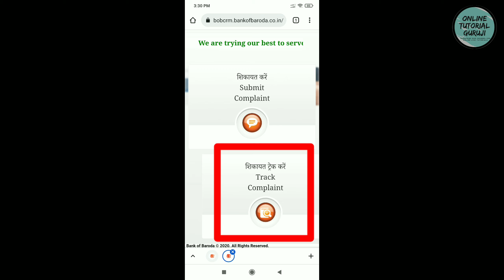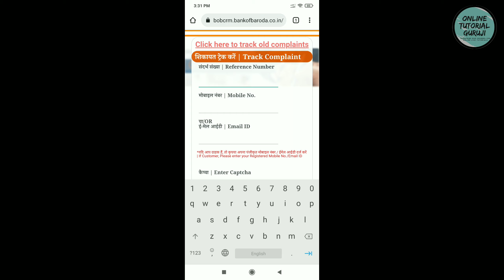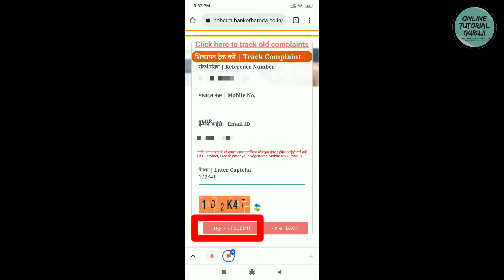How to track complaint status in Bank of Baroda | बैंक ऑफ़ बरोदा में Online Complaint कैसे Track करें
इस विडियो में आपको बताया गया है कि कैसे आप खुद ही अपने घर बैठे Bank of Baroda यानी की BOB की अपने मोबाइल, लैपटॉप या फिर कंप्यूटर के जरिये Online Complaint या Online शिकायत को Track कर सकते हैं.